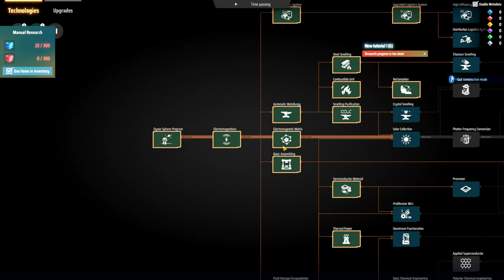💥 Misseis prontos, estamos chegando lá. - DSP 3000% EP07